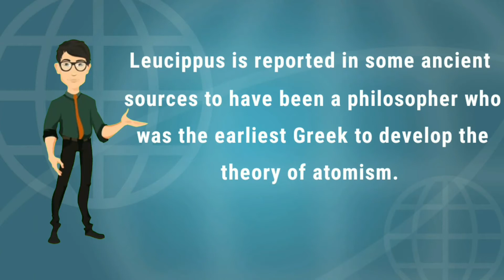What is Leucippus' atomic theory? | Biography of Leucippus | Learn India | 2020 | atomism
Leucippus is the first who have the concept atom. Nothing whatsoever is known about Leucippus except that he was the teacher of Democritus.
Democritus also touted as the originator of the atomic theory.

theory of atomsim .